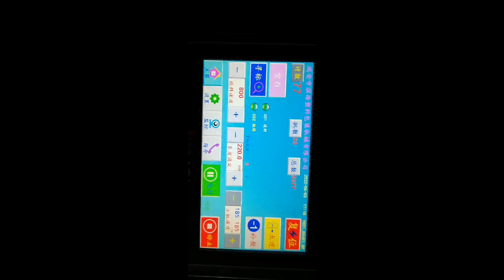Cross Cutting Machine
CONTACT PERSON :Peter.xie
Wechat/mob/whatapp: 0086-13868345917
CONTACT PERSON :Mr. Zhang
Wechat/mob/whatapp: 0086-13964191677